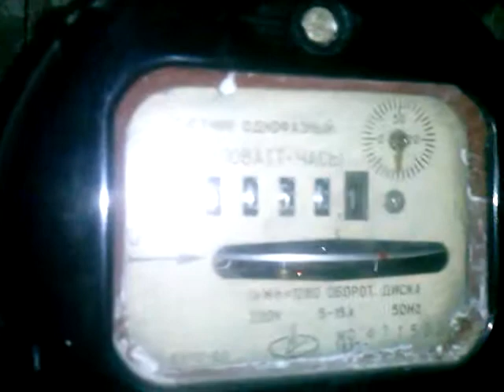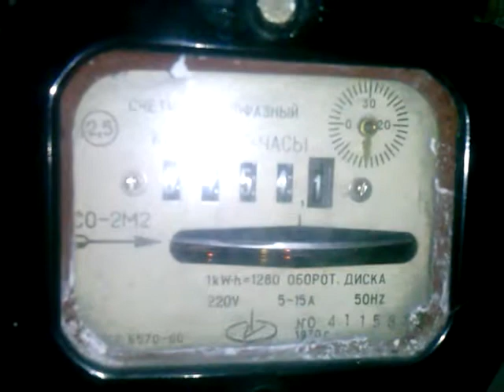CAM06241 Самовільний хід лічильника електрики-самовольний ход счётчика энергии